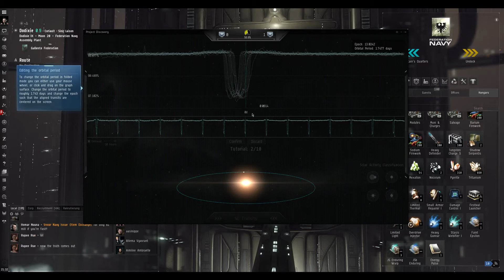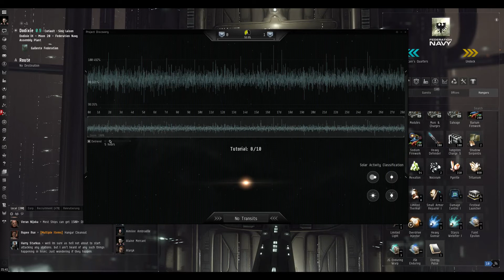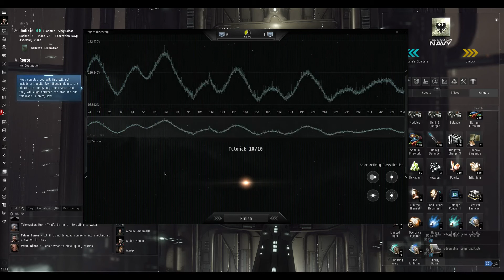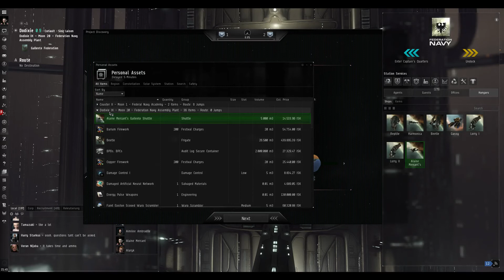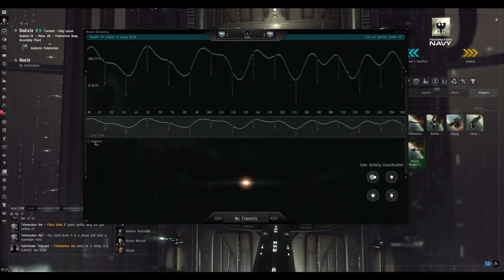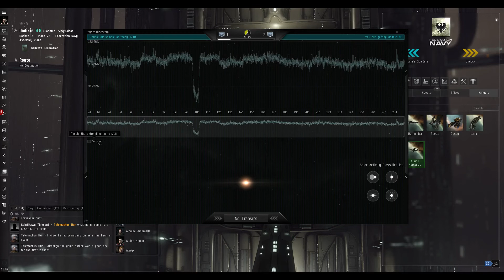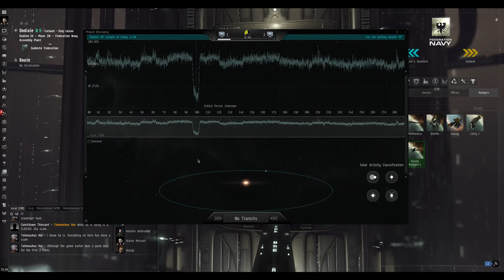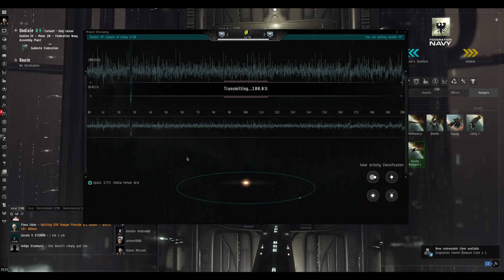EVE Online #57 - Planeten jagen mit Project Discovery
Heute mal was ganz Anders: am 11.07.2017 hat CCP eine neue Version von „Project Discovery“ life gestellt. Dieses Mal widmen wir uns nicht der Erforschung von Zellen, sondern gehen größenmäßig ins Gegenteil und versuchen, Planeten in anderen Sonnensystemen zu entdecken. Das Ganze ist nicht gerade leichte Kost, aber immerhin ein ernsthafter Beitrag zur Wissenschaft und damit ein echter Bezug zum RL. Schaut es Euch mal an!